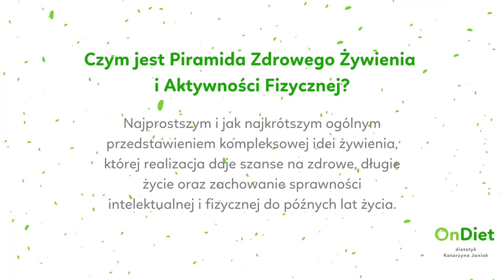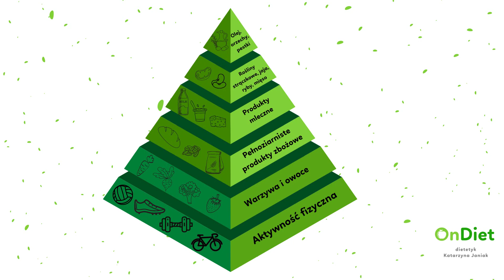Co jeść, żeby schudnąć?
Czy istnieje jeden magiczny produkt, którego jedzenie zapewni nam szczupłą sylwetkę i powodzenie? W tym filmie odpowiem Wam na to pytanie. Wyjaśnię też jaki jest najprostszy sposób na jedzenie w zdrowy i zbilansowany sposób.